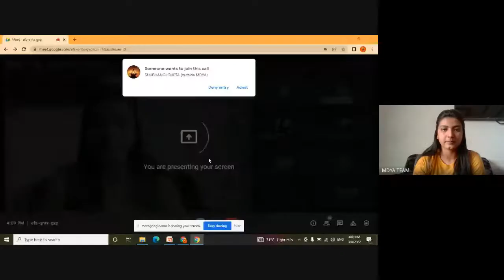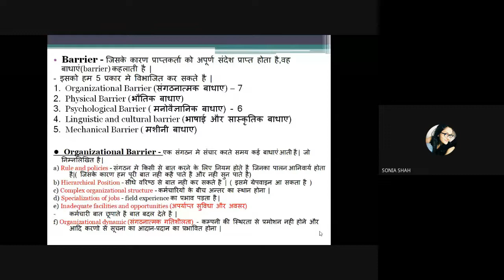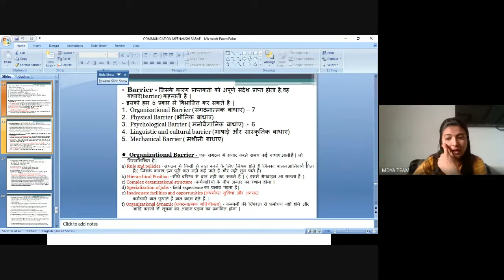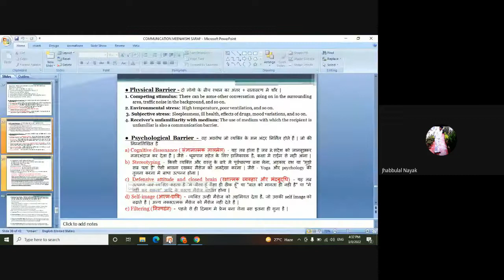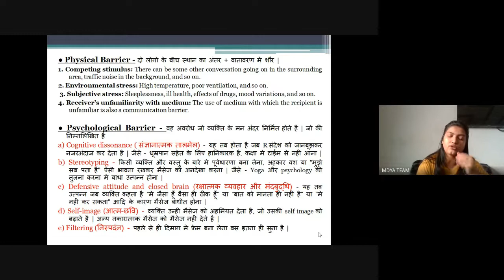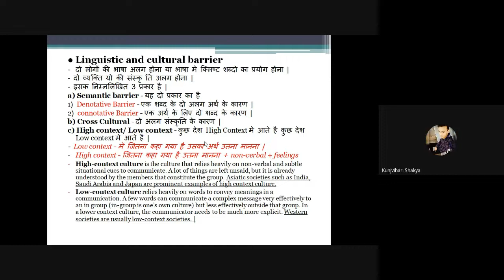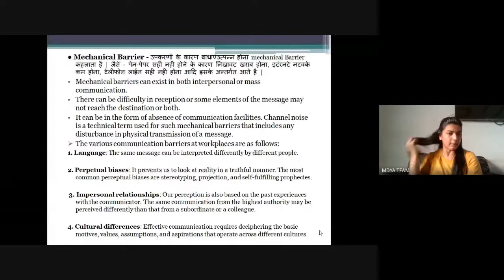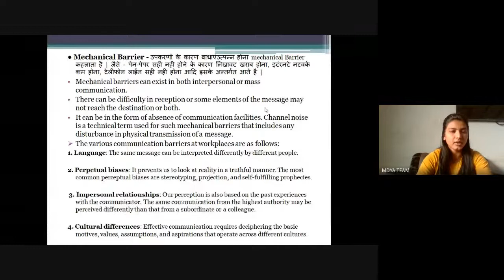MDYA- Meenakshi Saraf-08, Paper-01, Unit-04, Communication(Barriers of Communication)